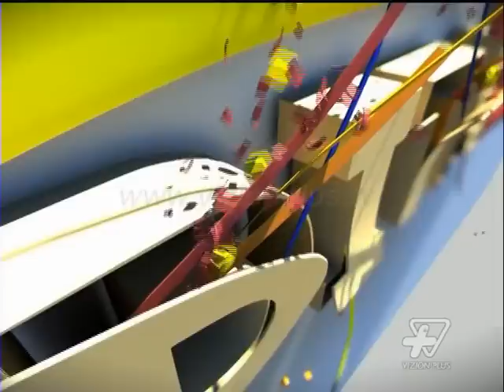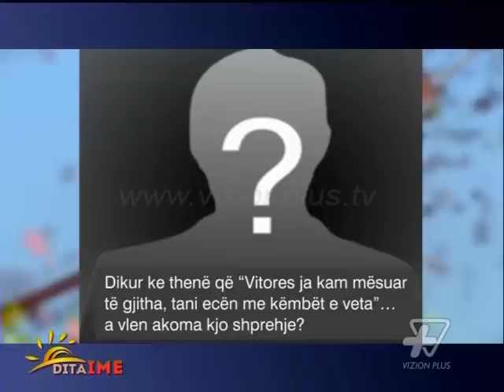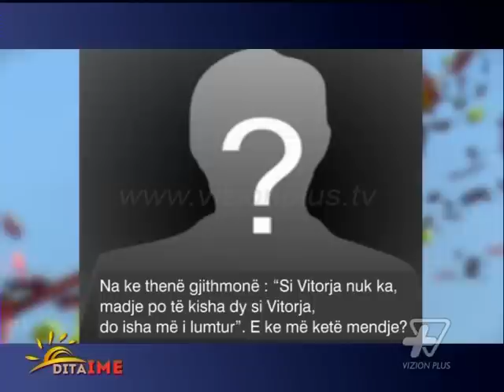Dita Ime - Skender Sallaku - 9 Dhjetor 2013 - Show - Vizion Plus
Me ide dhe skenar te Rezarta Nikes, nje emision I konceptuar ne formen e nje maratone programore ne dinamiken e se ciles mund te gjesh informacionin e perditshem te nevojshem. Nje format qe permes karakterit informativ dhe social sjell krijimin e nje strukture programore elementet e se ciles nderthuren harmonikisht me njeri tjetrin.